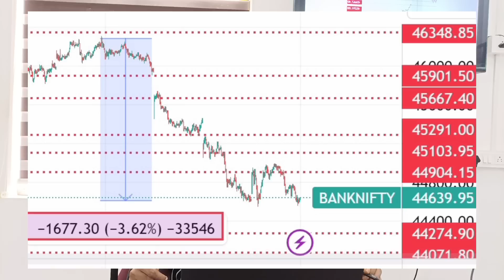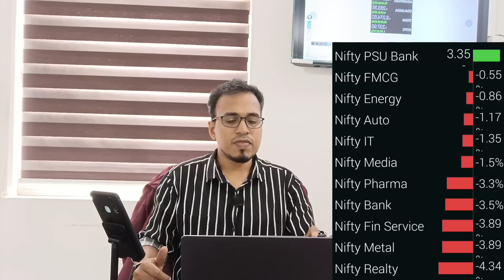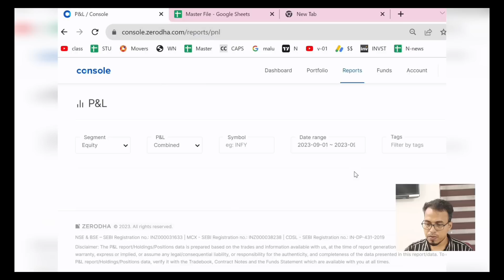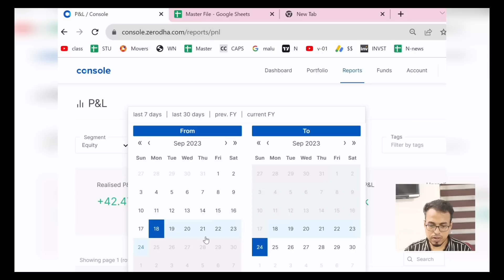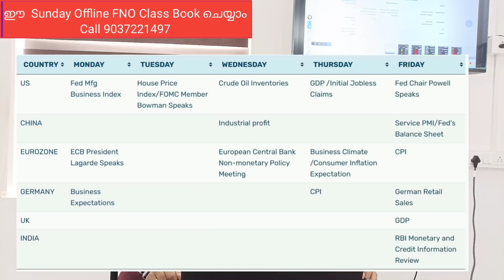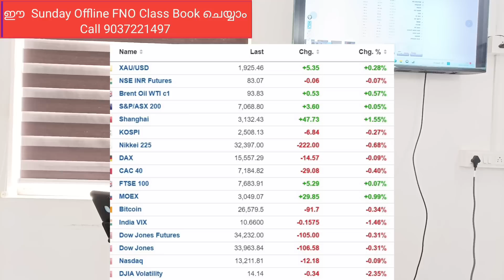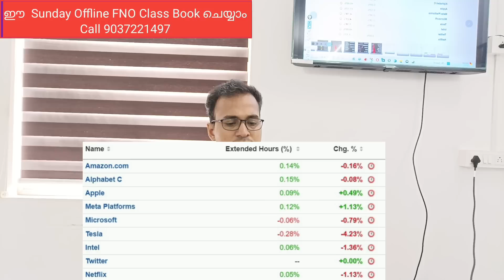Market Outlook | Stock market news Malayalam